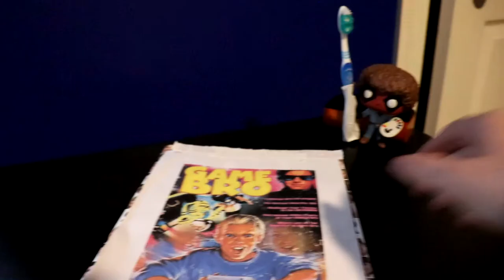what if dentist were a gamer 🤣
this is a video about what if a dentist were a gamer